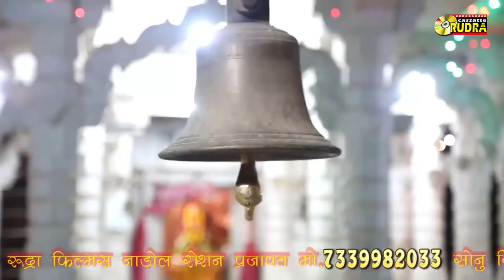आई माताजी न्यू भजन SURESH LOHAR Rudra films